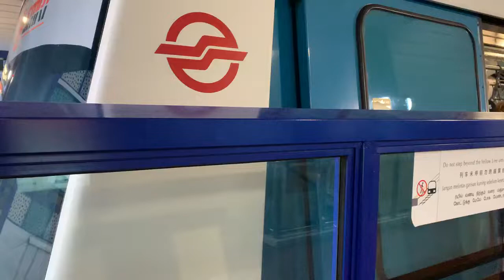SMRT Trains BPLRT Bombardier Innovia APM 100 C801 [113/118] departing Bukit Panjang (Choa Chu Kang)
5 April 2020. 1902hrs-1903hrs. Finally managed to do departure of C801 113/118 for NS4/BP1 Choa Chu Kang at DT1/BP6 Bukit Panjang Platform 1. Maybe should mix between C801 and C801A for my filming.